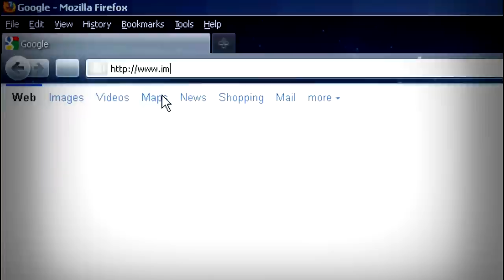Stab 5 - Part 1 of 7 - Scream Fan Film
COMMENTS CONTAINING SPOILERS WILL BE REMOVED!

Stab 5 finds the cast of the amateur fan film Stab 4: Fresh Blood under attack, again playing on the reality-within-a-reality of the Stab films and taking it to the next level. After two cast members of Stab 4 are brutally murdered, the town of Manchester, New Hampshire is on edge as rumors of a Ghost Face wearing psycho quickly make their way around town. Joshua Dudley, Director of Stab 4, and his Producer, Rachel Arnold, are busily working on their production of Stab 5 when they receive the news. Deciding the film's production is worth more to him than the safety of his cast, production rolls on. Stab 4 cast members Audrey Marquee, Jennifer Sue Mallard, Chris Dube, Shannon Nightingale, Amanda Constant, Reanna Warnock, Alex Wenta, Shana Roystan and more are targeted by the copy-cat killer and as more and more of the cast begins to die, confusion and speculation abound. Who would want to kill the cast of Stab 4? Is the killer someone taking their obsession with the Scream films one step too far? Is the killer following the same rules we all know and love? But most importantly, the number one question on everyone's mind... who's next?

All media contained in this video, including video, audio, music and graphics, may not be reproduced in any way or uploaded to any other site.

Make sure to follow us on all your favorite social networks for the latest updates!!